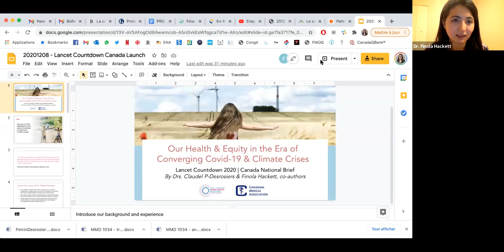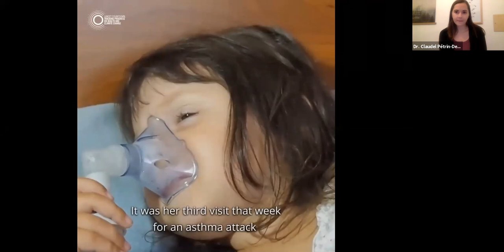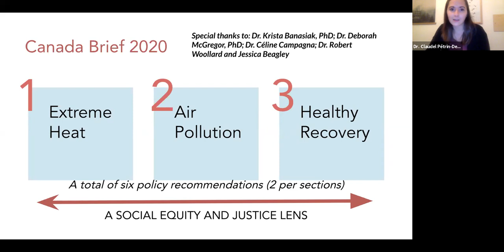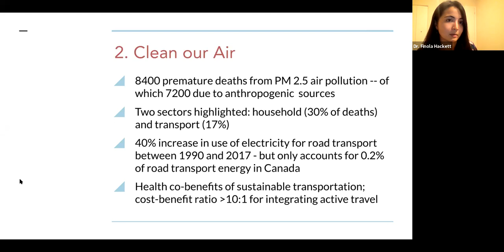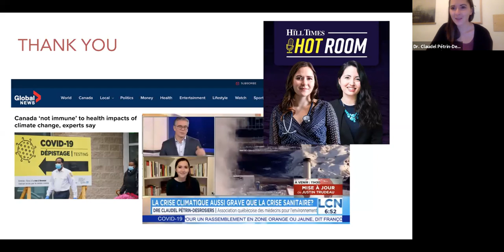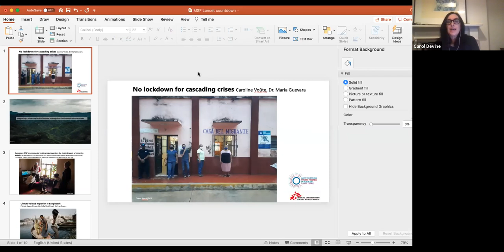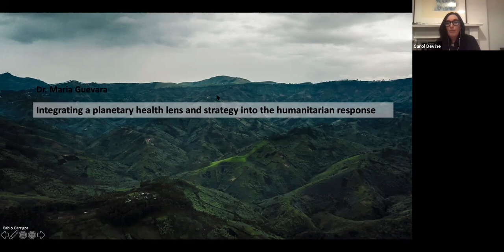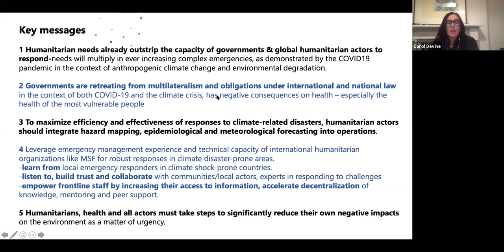Lancet Countdown Canadian Brief 2020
The Lancet Countdown is an international collaboration, established to provide an independent, global monitoring system dedicated to tracking the emerging health profile of the changing climate.

The 2020 report presents 43 indicators across five sections:
- climate change impacts, exposures, and vulnerability
- adaptation, planning, and resilience for health
- mitigation actions and health co-benefits
- economics and finance
- public and political engagement
This report represents the findings and consensus of the 35 leading academic institutions and UN agencies that make up the Lancet Countdown, and draws on the expertise of climate scientists, geographers, and engineers; of energy, food, and transport experts; and of economists, social and political scientists, data scientists, public health professionals, and doctors. The webinar will give participants an opportunity to engage directly with physicians in Canada who contributed to writing the report.

Links to the Lancet reports: